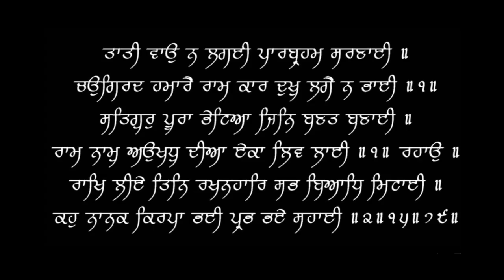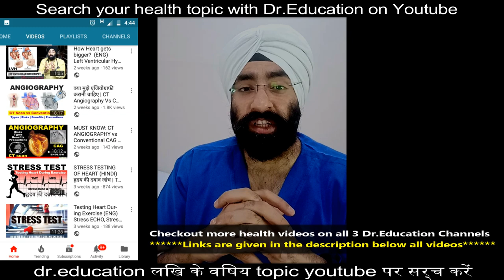Why are you addicted to Tobacco Smoking | सिगरेट, धूम्रपान की लत क्यों लगती है | Dr.Education (Hin)